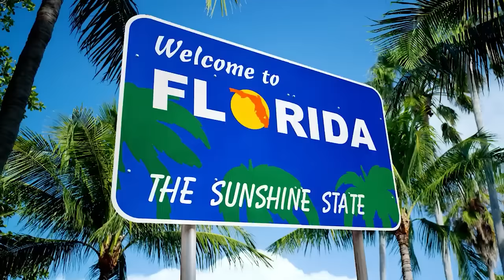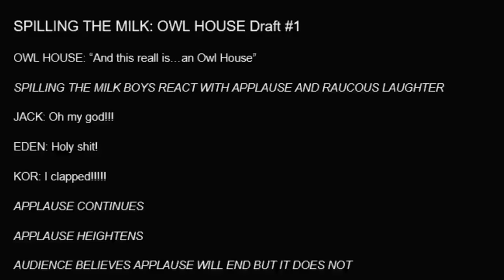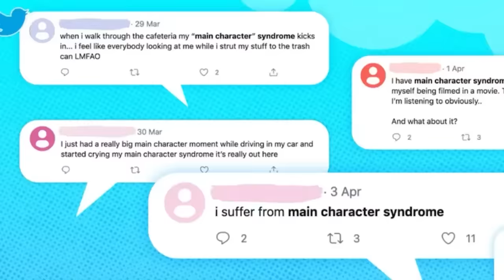we binged The Owl House (Season 1 & 2)...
🎬EDITING🎬
Kor

The Owl House is a disney animated television program that is created by Gravity Falls writer Dana Terrance, it has The Owl House season 2 and season 3 on the way! Disneyplus or Disney+ THE TRUTH ABOUT HUNTER AND EMPEROR BELOS REVEALED! Hollow Mind Breakdown! The Owl House Season 2 - Alex Hirsch even voices characters like Luz and Eda, Hooty, King and others!!! The Owl House gets kinda 𝙜𝙖𝙮... we binged the owl house spilling the milk